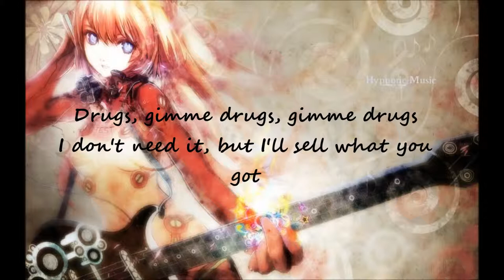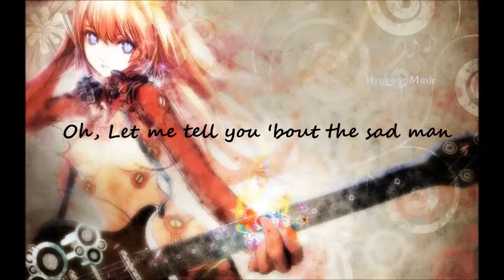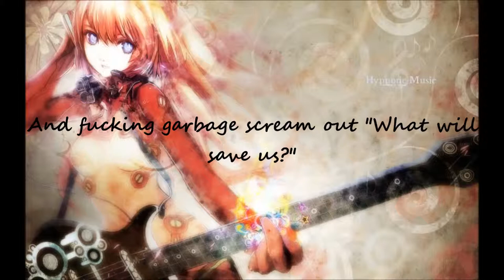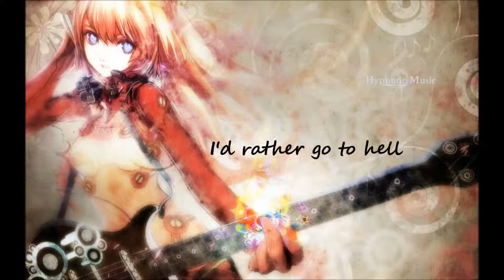My Chemical Romance - Na Na Na 【LYRICS 】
By SUKI :D